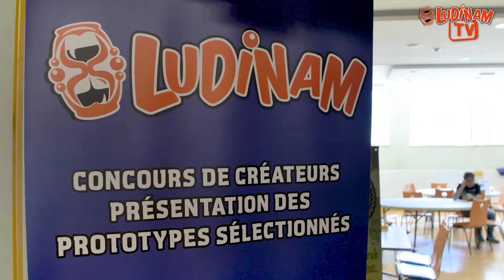LUDINAM 2022 samedi 7 mai !